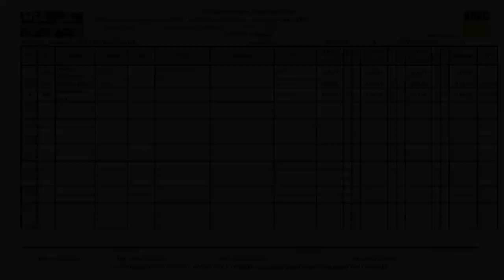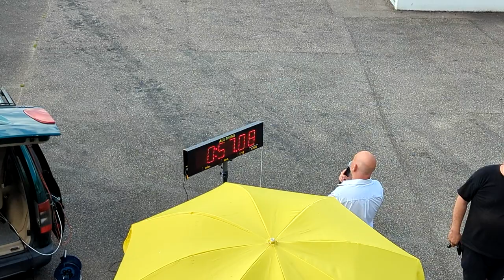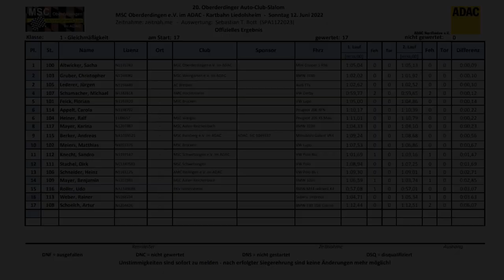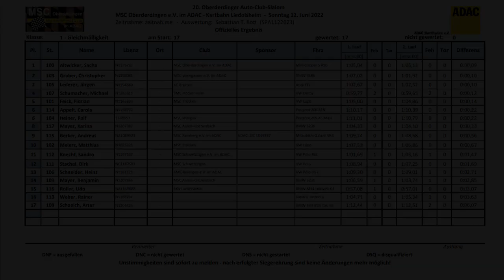BMW Schätze beim Slalom Liedolsheim! (Italo M3, E30 340i, M140i, E46 M3)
Ein wahres Saisonhighlight der Slalom Meisterschaft, die Kartbahn Liedolsheim!
Hier mit dem Auto zu fahren, ist wirklich etwas besonderes und macht viel Spaß.

Zu sehen waren mal wieder tolle Autos, das ein oder andere Unicorn war auch dabei. Viel Spaß beim Zuschauen!